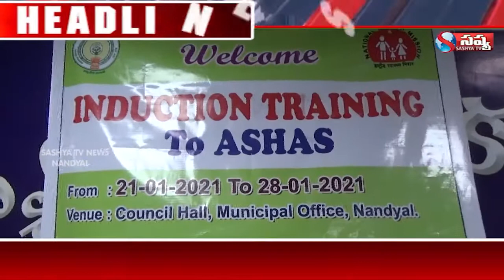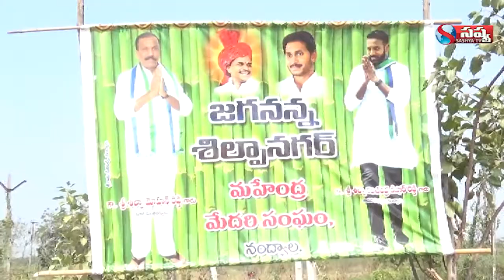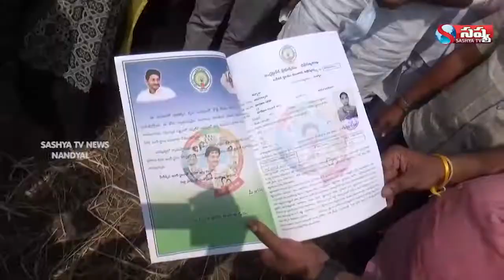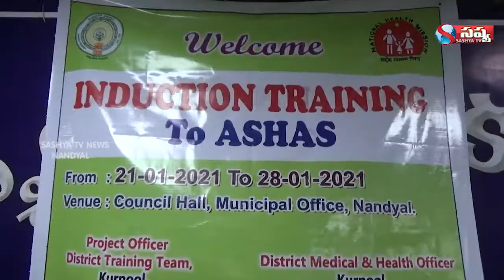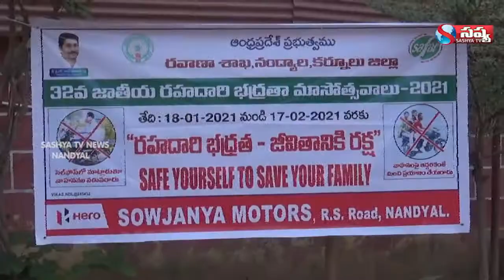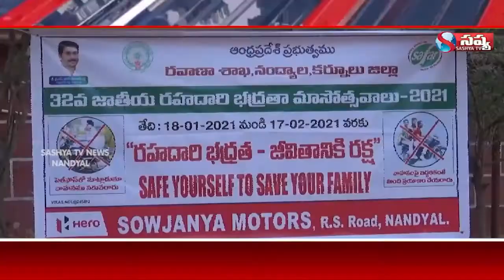NANDYALA SASHYA TV NEWS // 22-01-2021